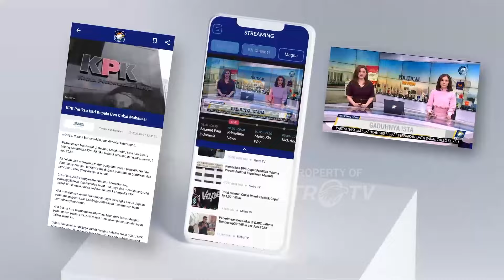Sajak Bait Ganda Ditempel di Rumah Saat Tahun Baru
MetroTV, Seni dan Tradisi Chunlian Saat Imlek dan Sajak Bait Ganda Ditempel di Rumah Saat Tahun Baru